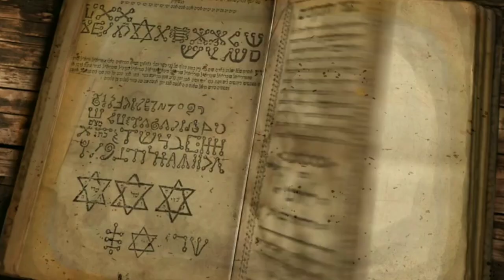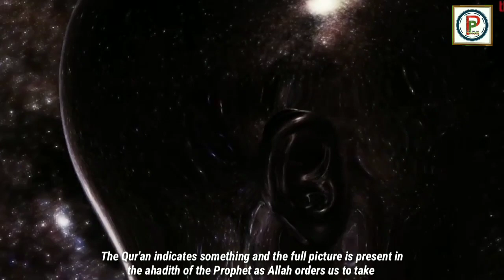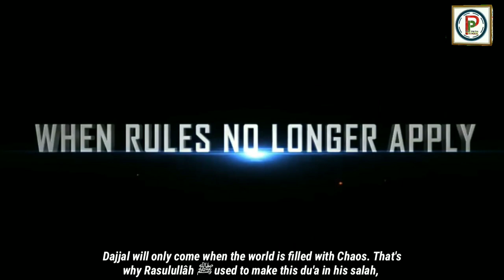The Fitnah of DAJJAL ¦ Series (Part 1) ¦ Urdu-English ¦ دجال کا فتنہ سیریز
SOME OF THE VIDEO FOOTAGE HAS BEEN TAKEN BY THE MERCIFUL SERVANT YOUTUBE CHANNEL. (Eg: Starter)